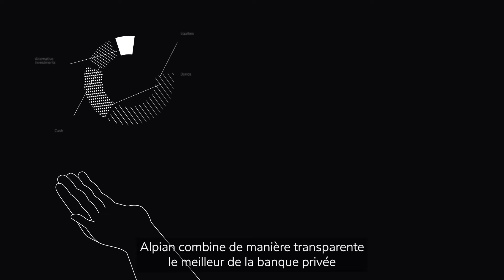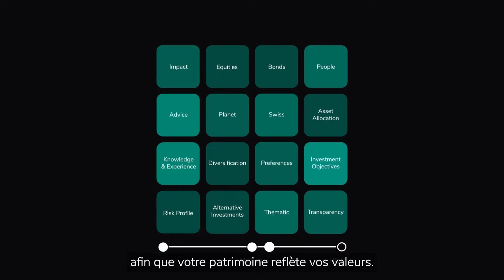Alpian Product Explainer (French)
Alpian combine de manière transparente le meilleur de la banque privée et de la banque de tous les jours dans une seule application. Ainsi vous pouvez gérer vos investissements, votre épargne et vos paiements quotidiens depuis votre téléphone portable. Pour une expérience personnalisée et inclusive, Alpian s'appuie sur des experts et une technologie de pointe pour créer un portefeuille adapté à vos besoins et à votre profil d’investisseur. De plus, nous prenons en compte vos préférences en matière d'impact, afin que votre patrimoine reflète vos valeurs.